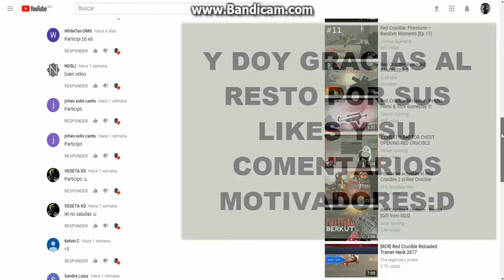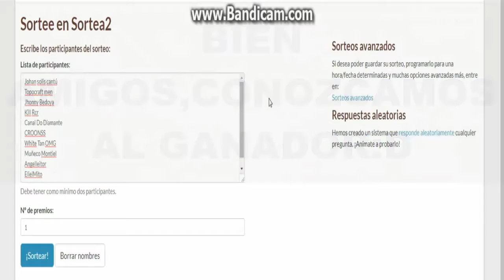Resultado sorteo Venom G RCR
por cada dislike muere un gatito y un perrito en el mundo :´v